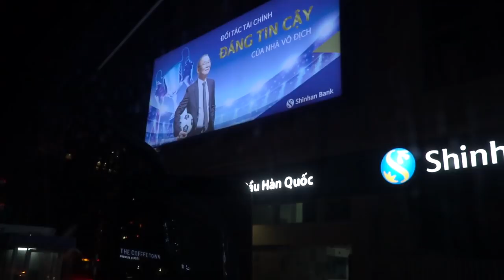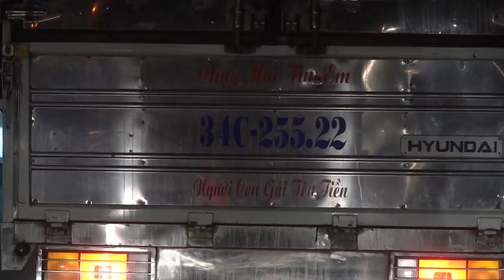Mercedes GLA250 hàng hiếm giao về cho đại gia hải sản Rạch Giá và Mr Duy phải ăn bánh tráng trộn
GLA250 được thiết kế rất thời trang toát lên vẻ năng động và cá tính. Những khách hàng chọn GLA thông thường chỉ muốn một chiếc xe nhỏ gọn và xinh đẹp để đi lại , thông thường những chị em phụ nữ sẽ bị thuyết phục ngay từ cái nhìn đầu tiên.
Mercedes GLA250 được trang bị body kít của AMG trong rất cá tính. Nội thất là một điểm cộng của GLA250 bởi vì xe được trang bị ghế thể thao liền cổ phong cách xe đua. Chắc chắn với nội thất thế này các đối thủ như BMW X1 hoặc Audi Q2 sẽ phải dè chừng.
Với giá bán vô cùng hấp dẫn : 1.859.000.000 VND sẽ rất phù hợp ho một chiếc xe hội tụ những yếu tố như thời trang, công nghệ, thể thao và an toàn.

PHÒNG KINH DOANH MERCEDES PHÚ MỸ HƯNG. LH 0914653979 ( MR DUY) ĐỂ  ĐƯỢC TƯ VẤN CHÍNH XÁC VÀ GIÁ TỐT NHẤT TRONG HỆ THỐNG .
Địa chỉ : 811-813 NGUYỄN VĂN LINH, PHƯỜNG TÂN PHONG, QUẬN 7, TP.HCM